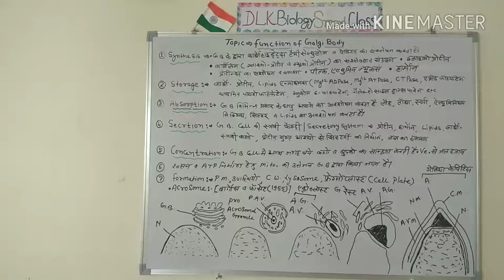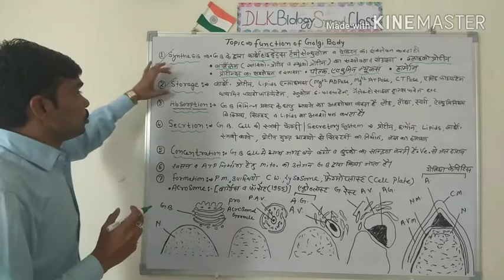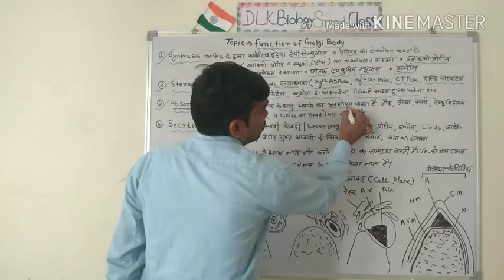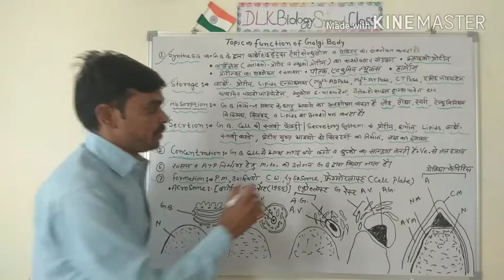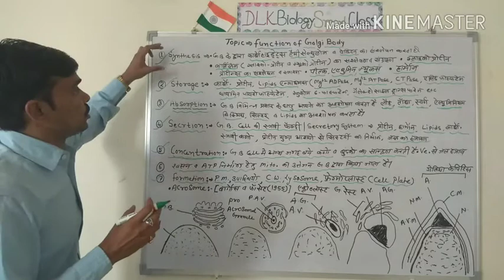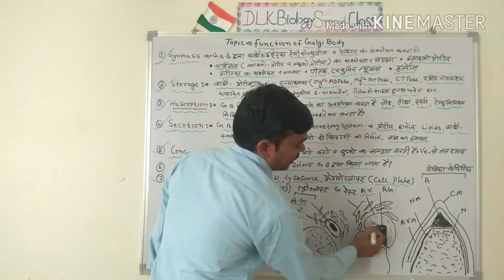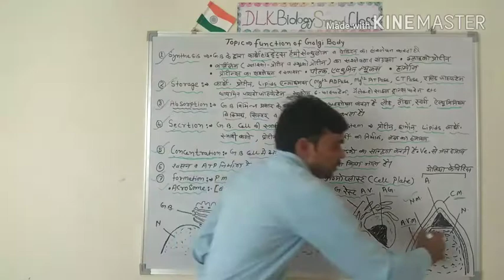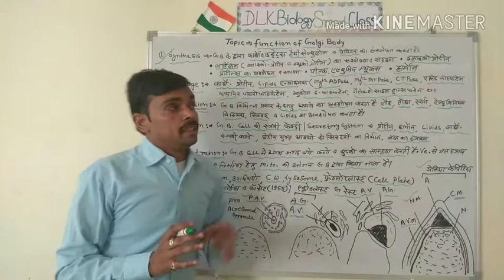Functions Of Golgi Body In Hindi